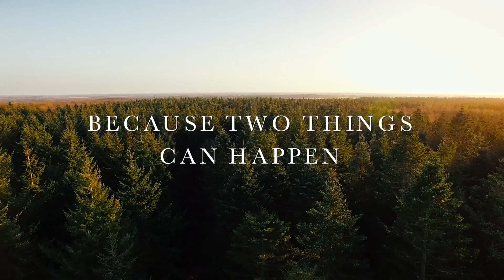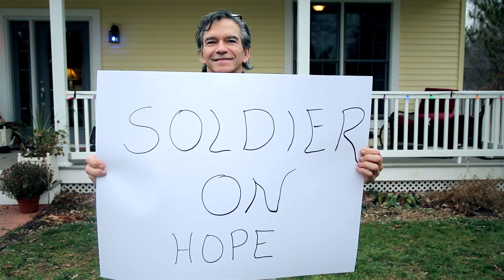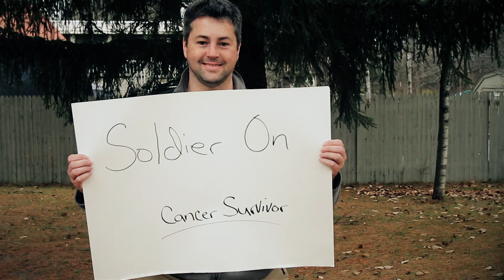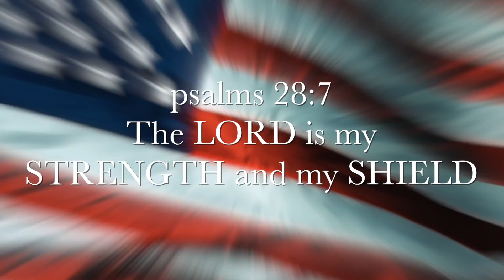Soldier On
I went out in our community and filmed this video to be played during the performance of the song "Soldier On" at the Joe.e Christmas concert on December 14. This year the concert raised over 2,000 toys for the Toys For Tots program. This is a tribute to both those who have served our country and those who have faced adversity. This was a community project for Wausau, WI and surrounding areas. THANK YOU ALL for being part of the "Soldier On" project. I met so many great people and made many new friends in our community while filming this project. This was an amazing experience and I thank all of you for allowing me to share your story.

Song by: Sidewalk Prophets

Drone aerial footage courtesy of:
Finding Footage
RF Stock Footage
Apple TV SS

All other footage was filmed and edited by Shelby Cheyka @ Whitehouse Productions.